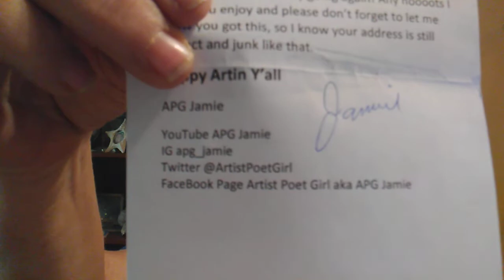Wkly Update: Memorial Day, Important News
Shout Outs